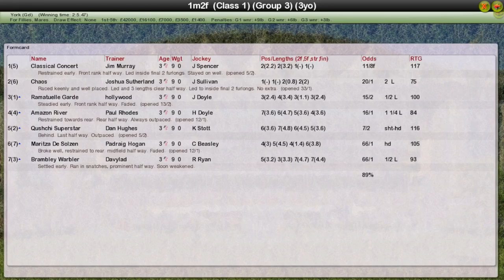FR WK4 R18 Tattersalls Musidora Stakes